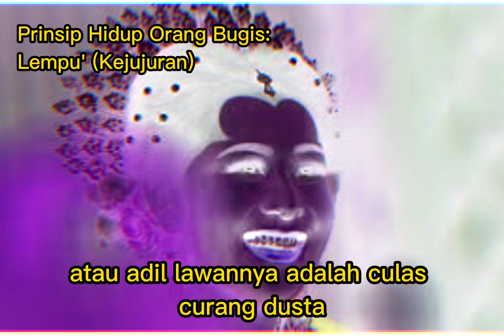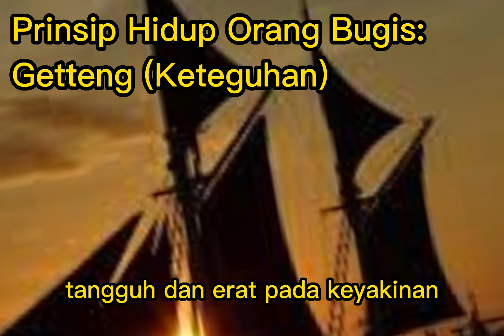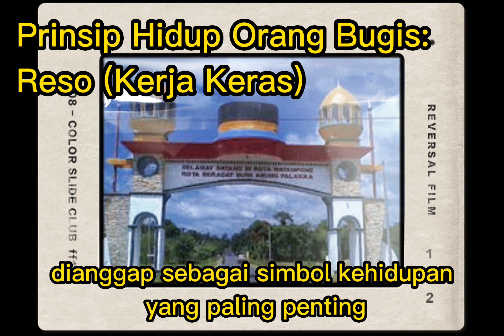6 Prinsip Hidup Masyarakat Bugis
Prinsip hidup orang Bugis layak untuk dijadikan pedoman dalam menjalani kehidupan. Ajaran-ajaran yang terkandung di dalamnya sarat akan nilai-nilai yang luhur dan mulia.

Sejak dulu, orang-orang Bugis dikenal sebagai suku bangsa yang tangguh, beradab dan beretika tinggi. Sikap-sikap ini membawa banyak orang Bugis yang sukses bahkan hingga ke perantauan.

Nilai-nilai tersebut bahkan dipandang dapat menjadi jiwa dan moral pembangunan nasional.

1 Prinsip Hidup Orang Bugis: Lempu' (Kejujuran)
Dalam bahasa Indonesia, lempu' berarti jujur. Dalam berbagai konteks kata ini juga berarti ikhlas, benar, baik atau adil. Lawannya adalah culas, curang, dusta, khianat, seleweng, tipu, aniaya dan semacamnya

2. Prinsip Hidup Orang Bugis: Acca (Kebijaksanaan)
Jika diterjemahkan dalam bahasa Indonesia, acca berarti kepintaran atau kepandaian. Namun makna kata acca yang sebenarnya dalam lontara Bugis lebih kepada cendekia, arif dan bijaksana.

Selain itu lontara juga menggunakan kata nawa-nawa (pikiran atau imajinasi). Jadi orang yang memiliki nilai acca disebut toacca, tokenawanawa atau pannawanawa. Bisa diartikan sebagai cendekiawan, intelektual, ahli pikir atau ahli hikmah arif.

3. Prinsip Hidup Orang Bugis: Asitinajang (Kepantasan)
Terjemahan bahasa Indonesia dari Asitinajang adalah kepatutan, kepantasan dan kelayakan. Berasal dari kata sitinaja yang artinya cocok, sesuai, pantas, patut atau layak.

4. Prinsip Hidup Orang Bugis: Getteng (Keteguhan)
Getteng dapat diartikan sebagai teguh, kuat pada pendirian, tangguh dan erat pada keyakinan. Seperti halnya kejujuran dan kepantasan, nilai keteguhan juga berkonotasi positif.

5. Prinsip Hidup Orang Bugis: Reso (Kerja Keras)
Reso dalam bahasa Bugis biasa dipadankan dengan kata usaha atau kerja keras dalam bahasa Indonesia. Prinsip hidup orang Bugis ini dianggap sebagai simbol kehidupan yang paling penting.

Orang Bugis dikenal sangat menghargai waktu dalam kaitannya dengan usaha atau kerja keras (reso). Sebagaimana pepatah yang sangat terkenal di kalangan orang Bugis, "resopa temmangingngi, namalomo naletei pammase dewata'e" yang artinya "hanya dengan kerja keras dan ketekunan tanpa kebosananlah akan menjadi jalan limpahan rahmat Tuhan".

6. Prinsip Hidup Orang Bugis: Siri' (Harga Diri)
Secara bahasa, Siri' dapat diterjemahkan menjadi malu. Namun bukan dalam arti harus menjadi orang pemalu, melainkan makna yang lebih tepat adalah tentang martabat dan harga diri.